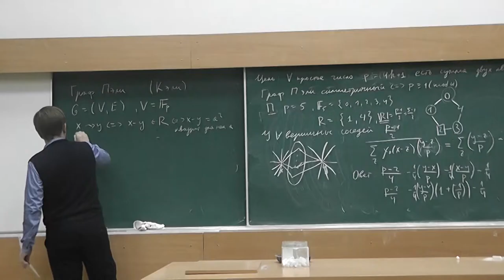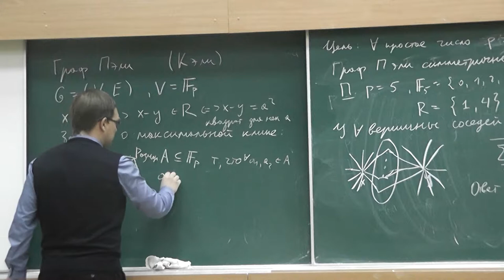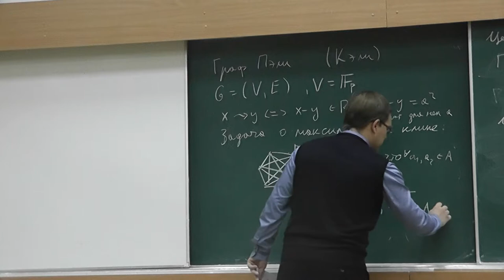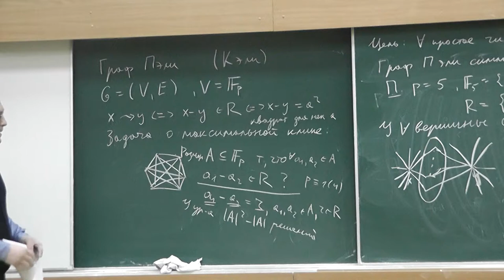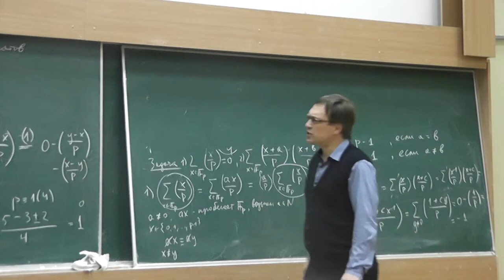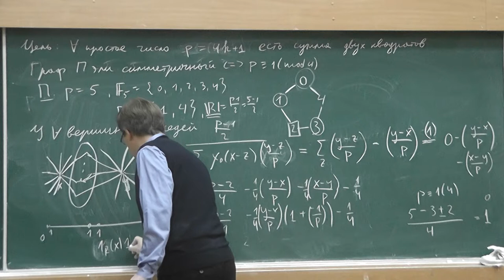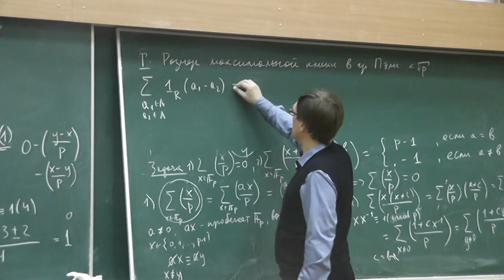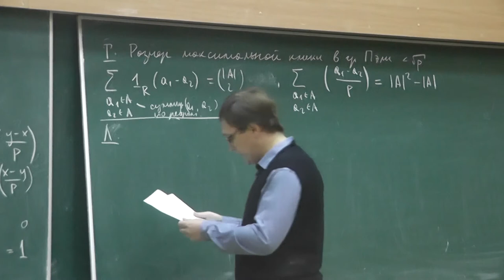18 Максимальный полный подграф графа Пэли